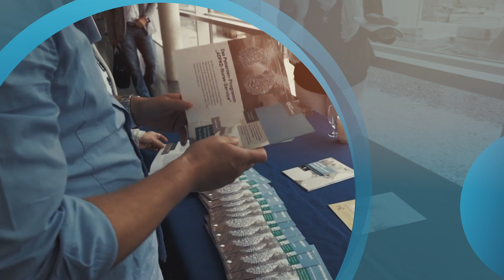16. PKD-Symposium in Berlin 2019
Zystennieren sind eine der häufigsten, genetischen Erkrankungen für die es derzeit noch keine Therapie gibt.

- Selbsthilfe
Wir vermitteln fundierte und umfassende Informationen für Zystennieren-Betroffene und deren Angehörige, unterstützen Familienangehörige und fördern den Austausch untereinander, z.B. über unsere Regionalgruppen.
Tipp: Wenden Sie sich direkt an unsere Geschäftsstelle, um sich über unsere vielfältigen Hilfsleistungen zu informieren, oder Beratungstermine wahrzunehmen.

- Prävention
Wir klären über die seltene Erberkrankung auf, bereiten Mediziner besser auf Diagnosen vor und rücken die Krankheit in das öffentliche Bewusstsein.

- Forschung
Wir möchten, dass Betroffene mit möglichst geringen Auswirkungen leben können. Deshalb unterstützen wir die Therapieforschung in Deutschland durch Zusammenarbeit mit Fachleuten weltweit. Unter anderem nutzen wir die Auslobung eines Forschungspreises als Anreiz für weitere Forschungsaktivitäten in Deutschland, um eine Heilungsmöglichkeit zu entwickeln.